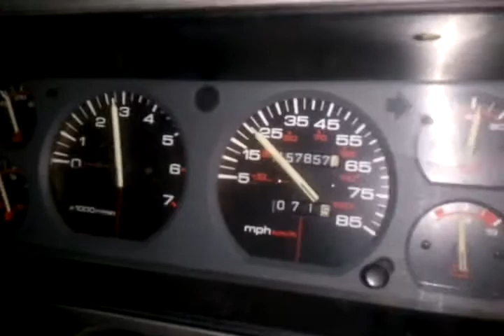1992 JEEP CHEROKEE 4X4 0-60 MPH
COMPLETELY STOCK 4.0L 4WD